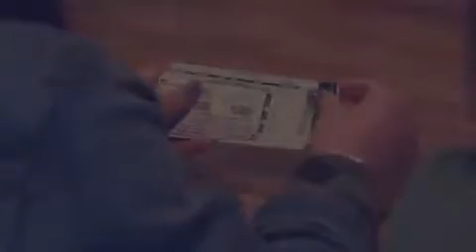Chargers community coming together!!!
Just a bunch of big kids having some big fun! 😄🕹️🏎️

We’re honored to be able to partner with @BBBSLA to INSPIRE CHANGE!
Special thanks to Chargers RB Troymaine Pope, DE @Tspoon90 , and the @ChargerGirls for joining in on the fun!